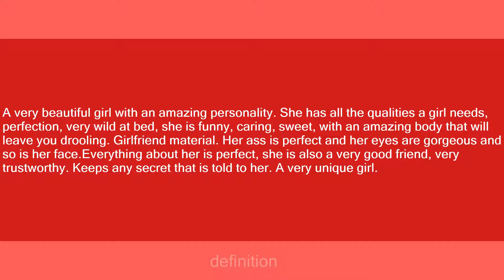Alva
Slang flashcards: